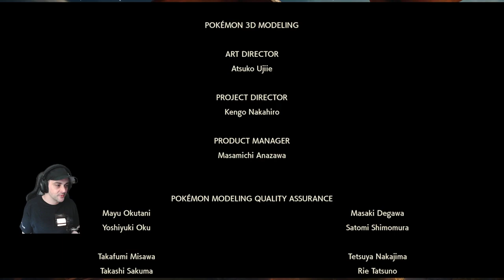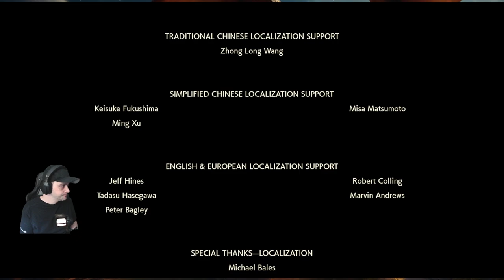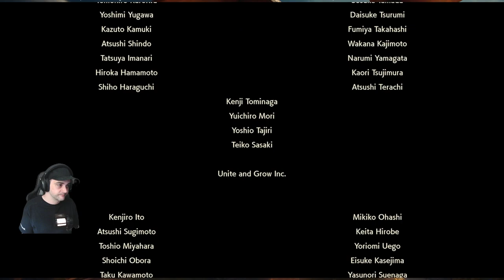Blind Playthrough! Lake Trials and the Red Chain Await (Part 6)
Our Hisui adventure takes a mysterious turn! We're diving headfirst into the Lake Trials, but what secrets do these legendary waters hold? Join the journey as we navigate cryptic puzzles, face powerful Pokemon guardians, and work towards crafting the Red Chain! Will we unravel the mysteries of the lakes, or will these trials leave us stumped? This blind playthrough of Pokemon Legends Arceus gets wild in Part 6

Chapters:
00:00:00 - Starting Soon
00:04:56 - Trial Of Lake Valor
00:28:50 - Chasing After Commander Kamado
00:35:59 - Beni?!
00:46:05 - Caught Up To Kamado
01:13:27 - Alpha Rhyperior
01:36:48 - Miss Fortune Sisters
02:02:39 - Legendary Battle
02:41:23 - Prelude Beach
03:37:54 - Another Legendary Battle
04:05:24 - Another Another Legendary Battle
04:22:34 - Legendary Number 4
04:27:21 - Legendary Number 5
04:33:40 - Legendary Number 6
05:06:49 - Alpha Lucario
05:30:02 - Attempting The Hardest Fight

The game follows the protagonist, who is sent back in time and travels through the Hisui region, which is based on the island of Hokkaido during early Japanese colonization. The game is centered around exploration of the region's several open areas populated with Pokémon, with its main objective being to complete the Pokédex by catching all Pokémon.